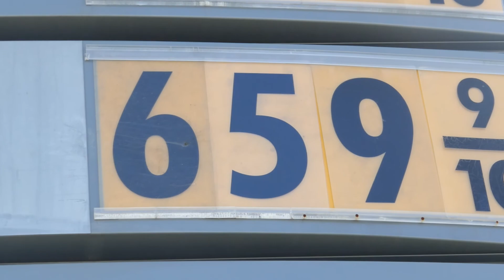$6.59 Gas Los Angeles California USA Winter Pandemic Ukraine Russia February 21, 2022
$6.59 gas sign gasoline Shell Oil Los Angeles California USA February 21, 2022